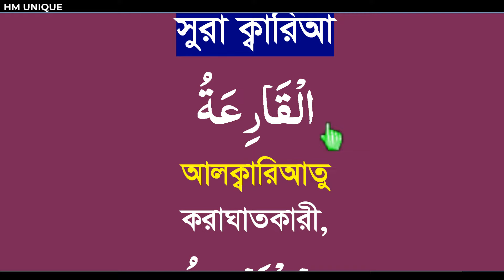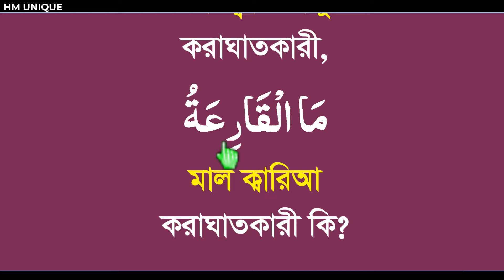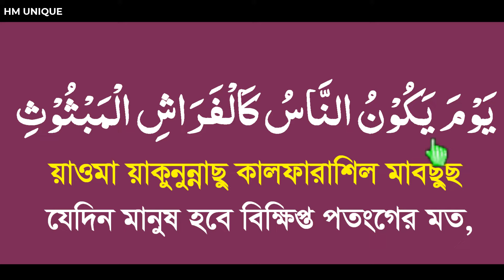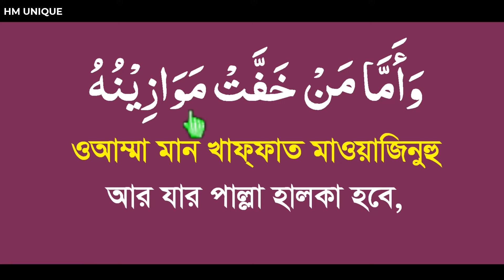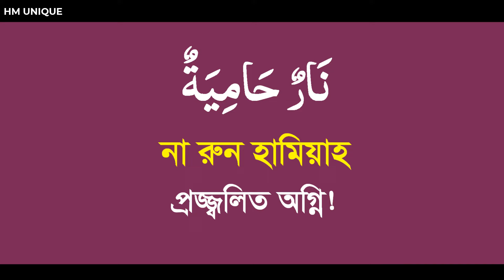surah al qariah bangla ucharan|সূরা কারিয়াহ বাংলা উচ্চারণ ও অর্থসহ শিখুন